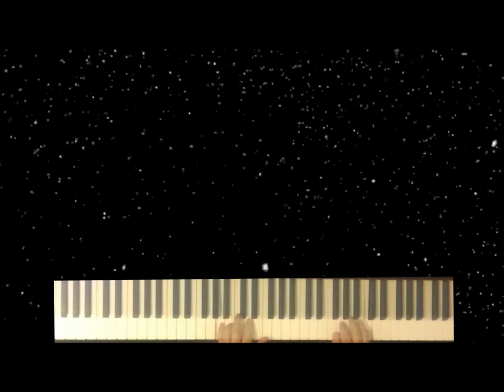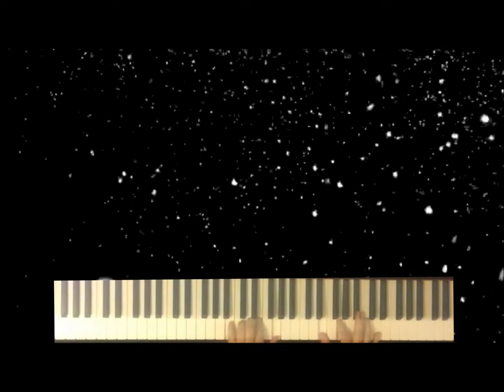Einaudi - Snow Prelude No.3 - Piano Solo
Performed by Howard J Foster